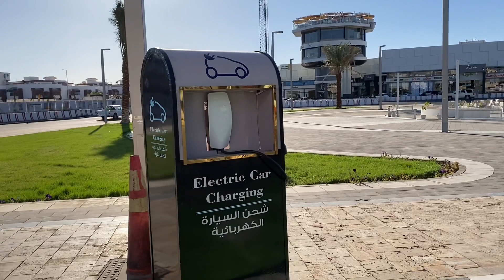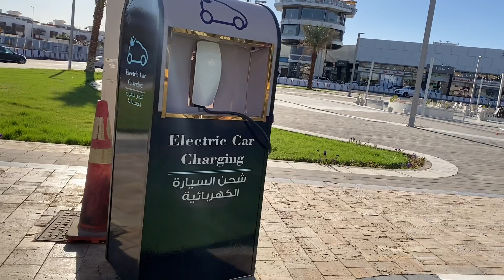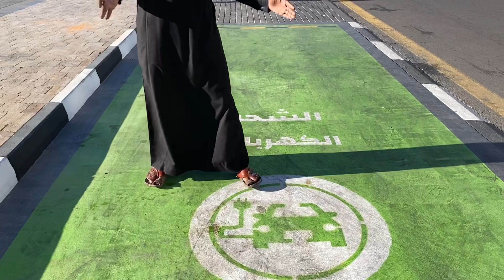اول مشروع شحن السيارات الكهربائية في المدينه المنورة🛻👌🏾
سلطانه حديقة الملك فهد#المدينه المنورة#جولة المدينه#احياء المدينة#الماشيه#المواشي#اسعارالاغنام#السواكني#الحري#النياق#الحصان#العربي#حراج الغنم#حراج الطيور#حسن بريك#بريك#هياخليك#مقلب الملموس#حبحب#البقر#جمل#اللحن#نخل#نحل#تربيت الماشيه#ماعز#مزاد الغنم#مزاد المدينه#مزاد الابل#مزاد الخيل

المنتجر المذاق الاروع👆🏽